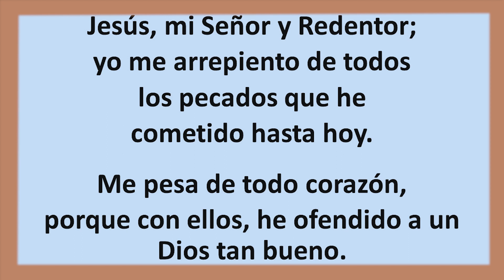Rosario de hoy Martes 21 Marzo 2023. Misterios Dolorosos. Padre Didier